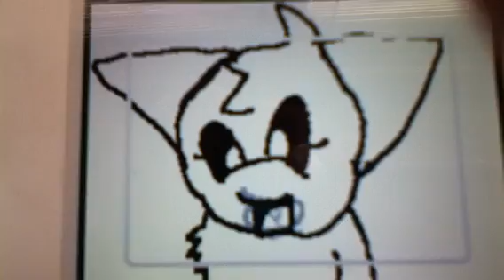Pokemon mew paparazzi (sped up)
To be honest I like this version better than the original